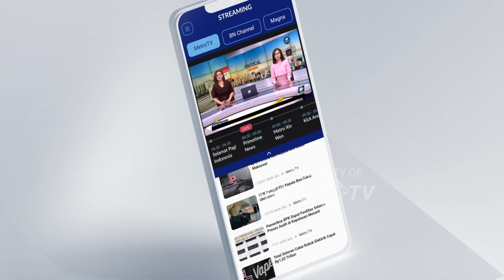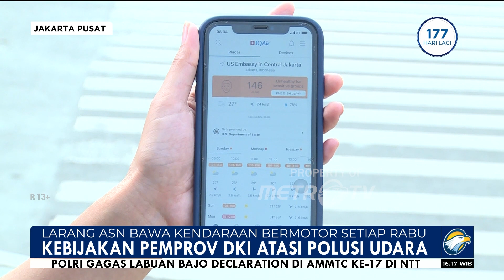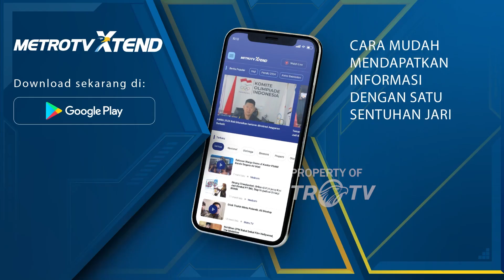Larangan ASN Bawa Kendaraan Bermotor Seriap Hari Rabu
MetroTV, Untuk mengatasi masalah polusi di Jabodetabek Provinsi DKI Jakarta akan menerapkan kebijakan dengan melarang Aparatur Sipil Negara (ASN) membawa kendaraan pada hari tertentu. Namun, aturan itu tidak berlaku bagi kendaraan listrik.

Provinsi DKI Jakarta juga mulai menerapkan kebijakan bekerja dari rumah atau WFH selama 2 bulan pada Senin 21 Agustus sampai 21 Oktober mendatang.